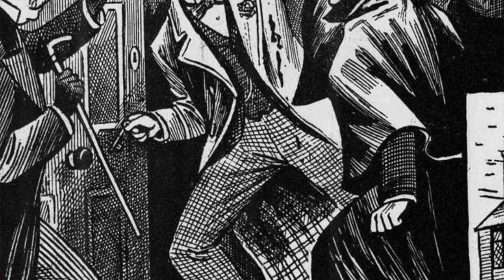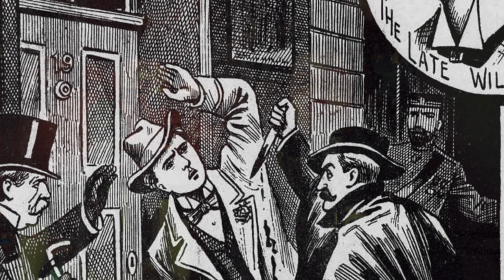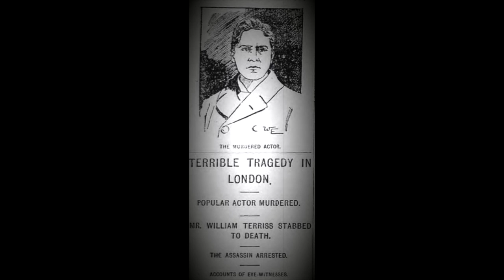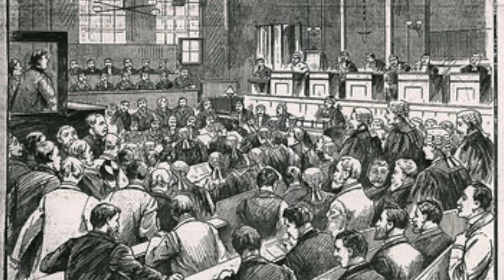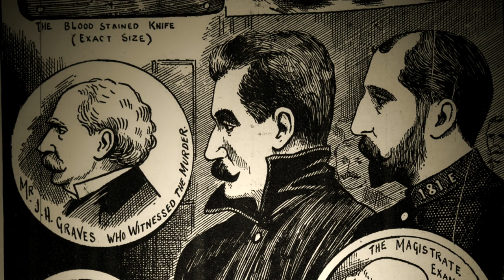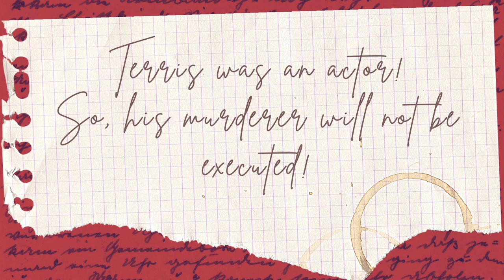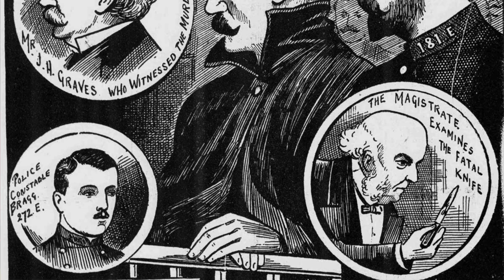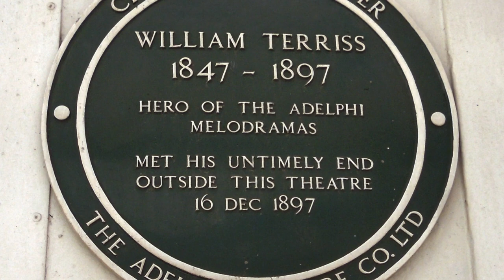Murder Unfolds As Rival Actors Battle, Leaving Audience In Suspense | William Terris Adelphi Theatre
Two actors met in London but both had quite different backstories. Their friendship soon turned into a bitter jealous rivalry, one which would result in murder, minutes before one of them was to take to the stage.

Today on Macabre London, we uncover the murder of William Terris at The Adelphi Theatre.

Macabre London is a fortnightly podcast and YouTube show that delves into London's haunted and gruesome history alongside discovering Macabre mini Mysteries from all over the world!

Thank you to our executive producer patrons - Christina, Christophe, Lisa, M, Ravelle, Rose, Sally, Sam, Sarah, Terri, Vee, Veronica

And to all of our wonderful £5 tier patrons...

Lindal
Victoria
ZozoLAM
Lucy
Talli
Claire
Verena
Inge
Kim
Amy
Claire
Andrea
Kathryn
Jo
David
Shannon
Creepy Paper
Rachel
Denise
Helen
Sabrina
Andrew

And thanks to all other patrons too!

Sources
Published: Wednesday 22 December 1897
Newspaper: Manchester Evening News

"Obituary, Mr. Robert Courtneidge", The Times, 8 April 1939, p. 14